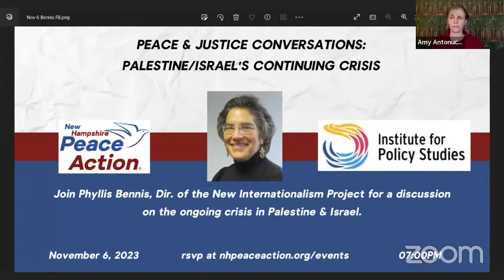Peace & Justice Conversations: Palestine/Israel's Continuing Crisis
The most recent eruption of violence in Gaza and Israel is a tragic reminder of the human consequences of decades of oppression. While it’s necessary, condemning attacks on civilians isn’t enough. If we are serious about ending this spiraling violence, we need to look at root causes. And that means – hard as it may be for some to acknowledge it – we must look at the context.
Phyllis Bennis is a fellow of the Institute for Policy Studies in Washington, D.C. In 2001 she helped found the U.S. Campaign for Palestinian Rights and more recently spent six years on the board of Jewish Voice for Peace, where she now serves as its International Adviser. She works with many anti-war and Palestinian rights organizations, writing and speaking widely across the U.S. and around the world. Phyllis has written and edited 11 books. Among her latest is the 7th updated edition of her popular Understanding the Palestinian-Israeli Conflict, published in 2018. She is also the author of Before & After: U.S. Foreign Policy and the War on Terror and Challenging Empire.